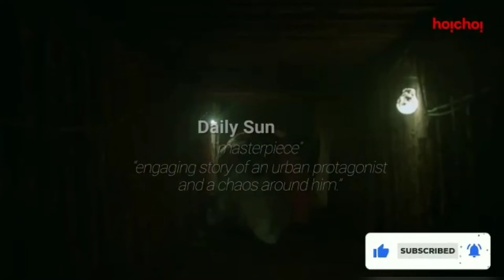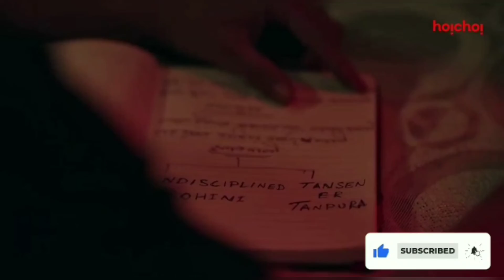Top 7 New & Best Crime Thriller Web Series In Hindi 2021